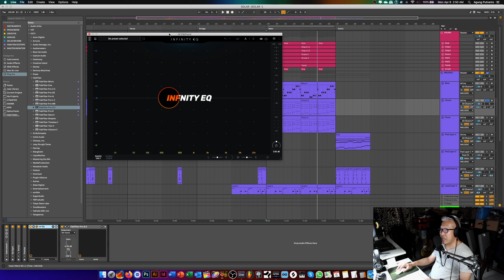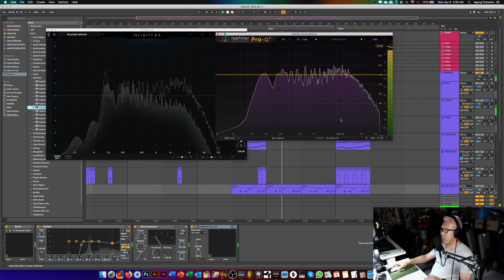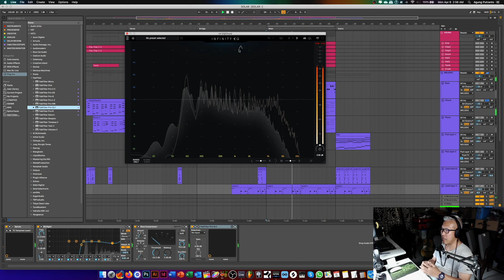Preview Slate Digital Infinity EQ (Indonesia)